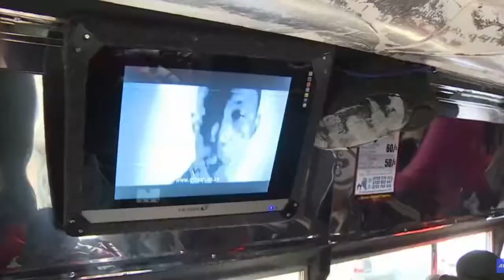THINGS that might CONFUSE you about KENYA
Wewe! Nakuambia! Kenya is just a special place on this earth.
Aaaiiiaa... Ebu join me today and lets discover the things that might confuse you if you are coming from the western countries.

Na by the way...usisahau kusubscribe!

Your gal Rose